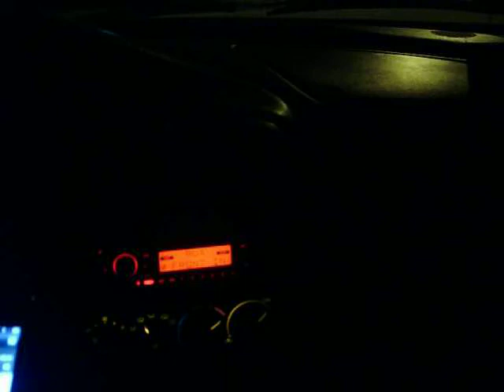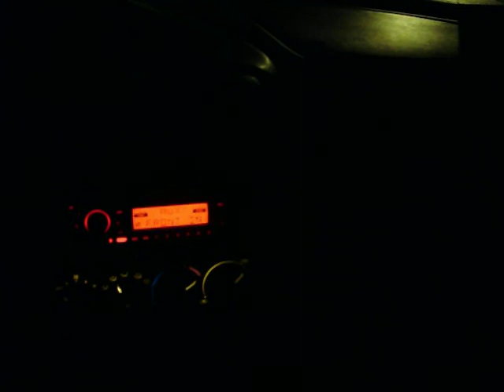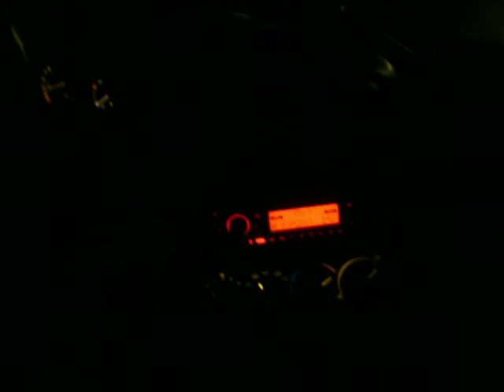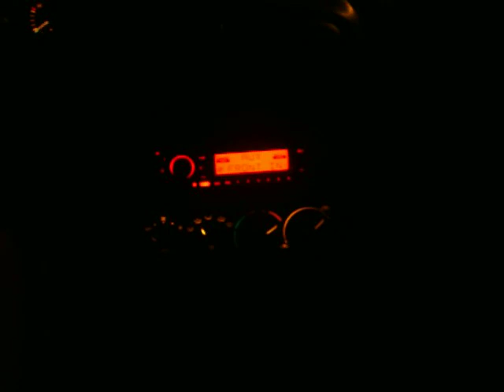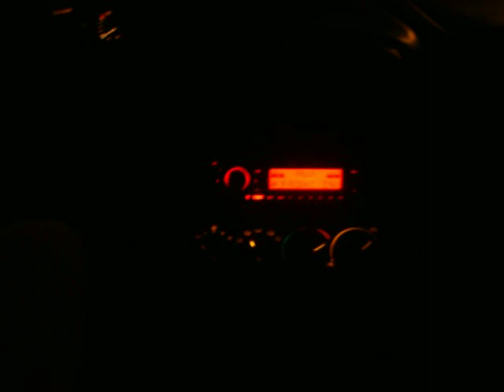Lost Without U And Until The End Of Time (4 My Wife)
These r our songs